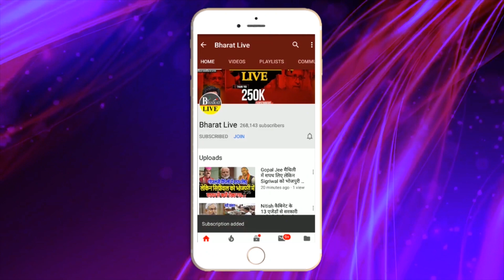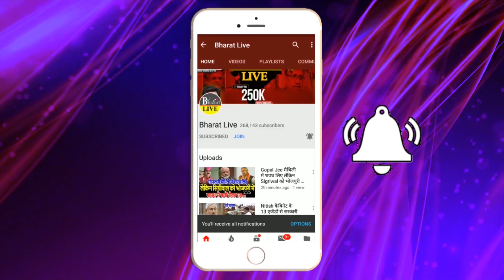जनता ने कर दिया झारखंड का रिजल्ट ऑउट, कौन बनेगा CM ? | BHARAT LIVE